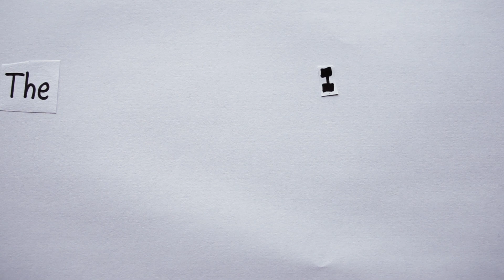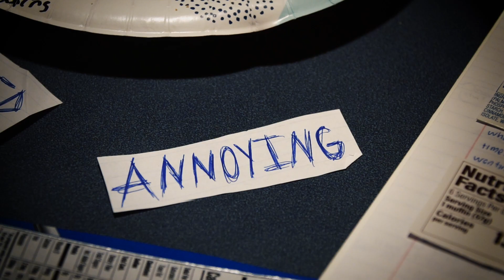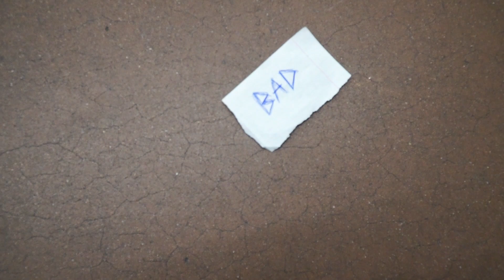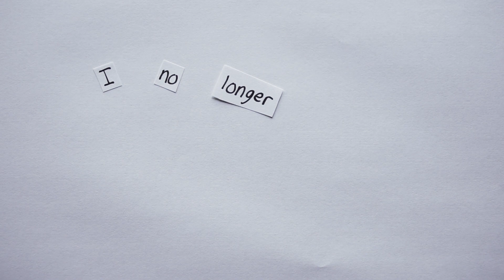The Weight of Numbers | Award Winning Short Documentary | My Story of Disordered Eating